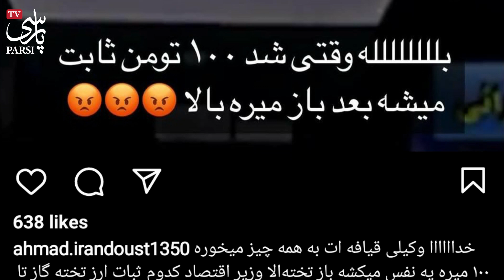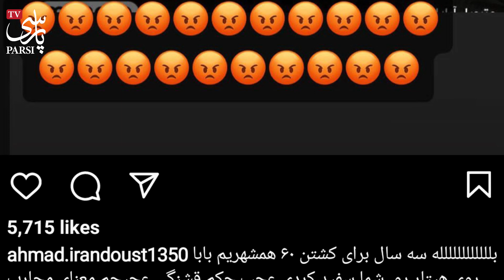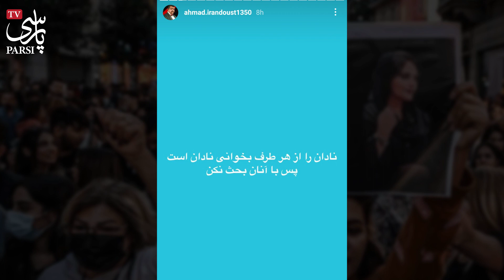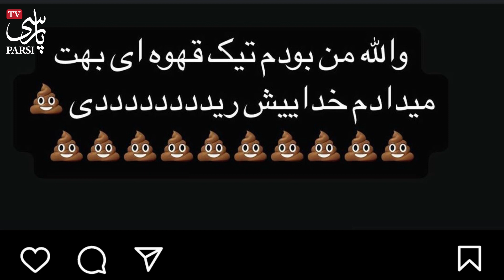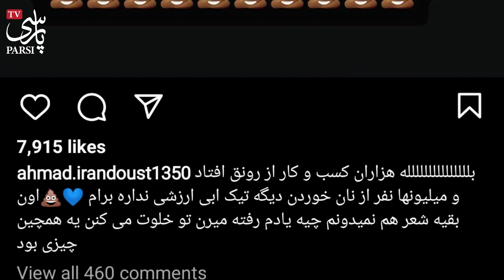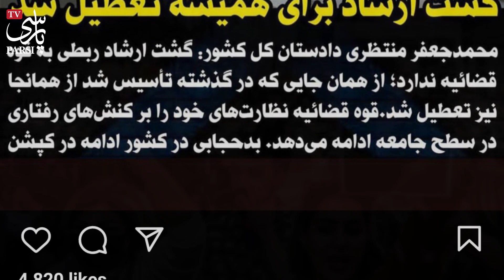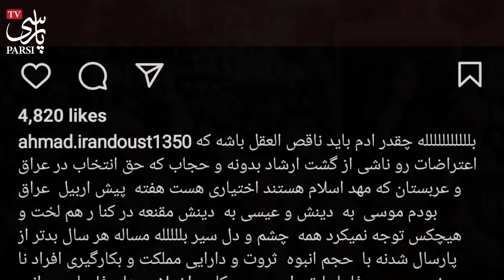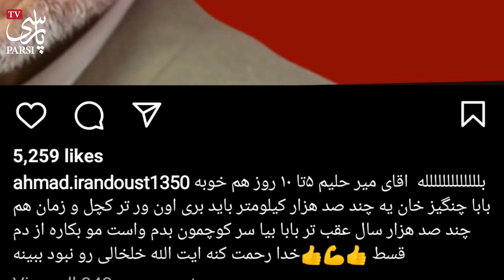فوری : احمد ایراندوست فلکه رو باز کرد رو جهرمی ! یاوه نگواختلاسگر ...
احمد ایراندوست از آن دسته از هنرمندانی هست که در مدت اعتراضات سراسری اخیر همراه مردم بوده و استوری و پستهای تندی خطاب به سران کشور در فضای مجازی مینویسد که ...